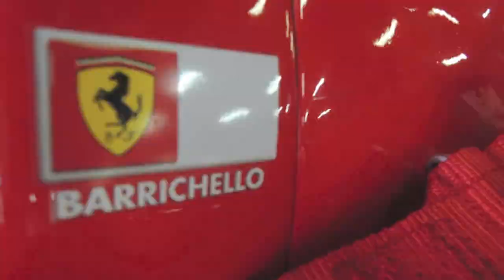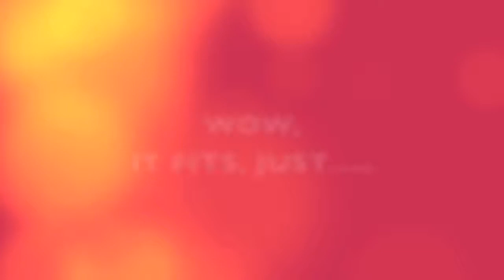Barcelona 4 October 2013 F1 Seating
Never stop dreaming! Would I ever fit in a F1 car being 1.88m and 100kg? It is tight, but not impossible, so keep dreaming the dream. Thanks to a nice Dutchman, who is driving a F1 2002 and having my size, for letting me in his car for the fitting exercise. Next stop is to drive one to live the dream. Forza Ferrari!